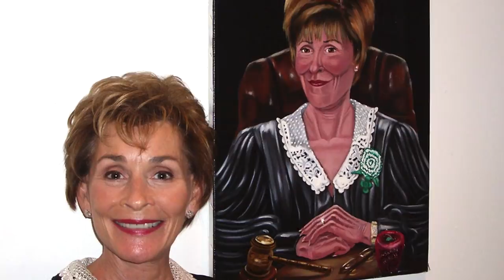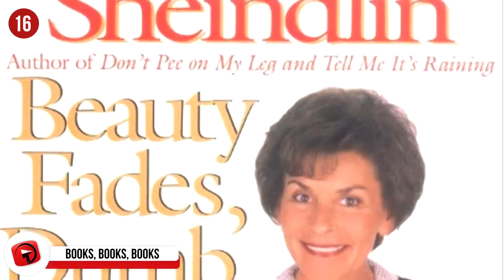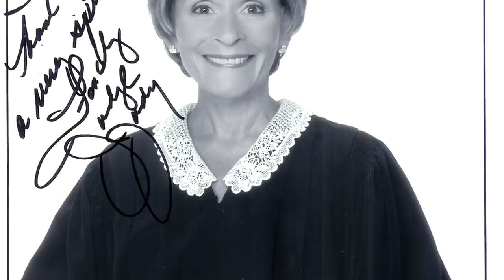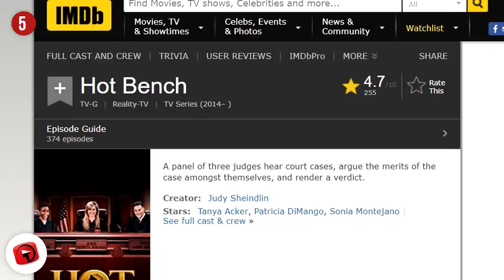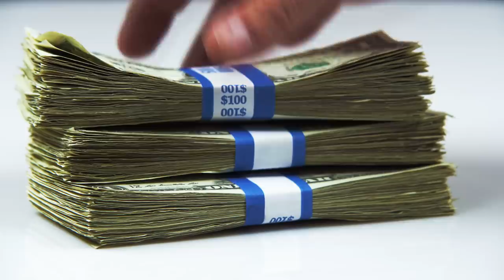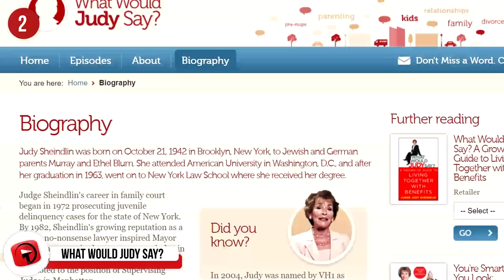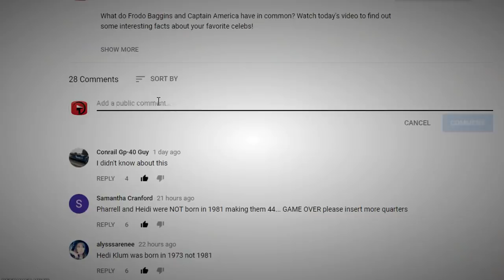Things You Didn't Know About Judge Judy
Judge Judy; who doesn’t know who she is? Nobody? That’s what we thought! Judy Sheindlin has been around for quite some time, and everybody knows this awesome and semi-scary face. Who doesn’t remember Judge Judy being on their TV when they were younger and just getting sucked right in because of how the shows fiery, little star? If you’re a fan of America’s favorite judge, you’ll enjoy Things You Didn’t Know About Judge Judy.

20. Moving Up
In 1982, Ed Koch, New York City Mayor at the time, appointed Judy as a judge due to her no-nonsense attitude in the courtroom and she worked in criminal court until 1986. That year she was given a promotion and moved on to ruling in family court, and it is there that she really began to make a name for herself.

19. Beloved Judy
Back in 1993, Judy was featured first in an article by the Los Angeles Times, then on 60 Minutes, and they documented her career in family courts, which was really the beginning of everything for her. She later penned her first book not long after the interview, titled Don’t Pee on My Leg and Tell Me It’s Raining (pictured here), which, in time led to more for the young judge. It’s crazy to think that she was doing these things before her show; like, hasn’t she been on tv for forever?

18. Retirement
Isn’t it crazy that she retired from her profession before most of us ever even heard her name? Well, it’s true; Judy retired from being a family court judge in 1996, after hearing over 20,000 different cases. She had to be exhausted! Little did she know at the time, but that was just the beginning of her real career, the one that would make her rich and famous beyond her wildest dreams.

17. 1996
1996 was the year—the magic year—the year to change Judy Sheindlin’s life forever. She was approached that year about possibly starring in a reality court television show that dealt with “real cases with real rulings.” What did she do? She accepted the offer, of course! Judge Judy (pictured here), yes, the show we all know and remember from years and years ago, aired on September 16, 1996, and the rest really is history!

16. Books, Books, Books
She had her first book, which we mentioned earlier, but did you know that the Judge herself has released two more books as well? Her second book, Beauty Fades, Dumb is Forever (seen in this picture) was published in 1999, and her third, Keep it Simple, Stupid: You’re Smarter Than You Look was published in 2000. Both books hit the New York Times Best Seller list pretty much right as they were released, and all we’ve got to say is, duh—it’s Judge Judy. Of course, her books are going to top the charts! They can be found in most bookstores and on Amazon if you ever get interested!